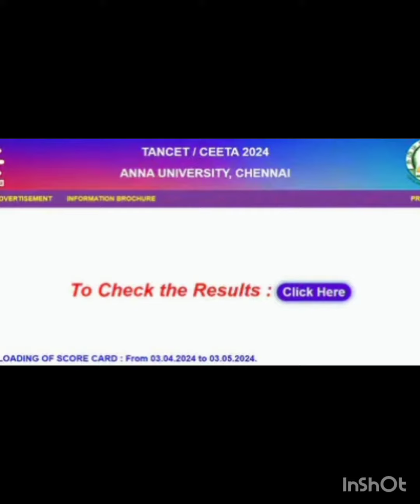TANCET Result 2024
powered by
SSSzonehindi